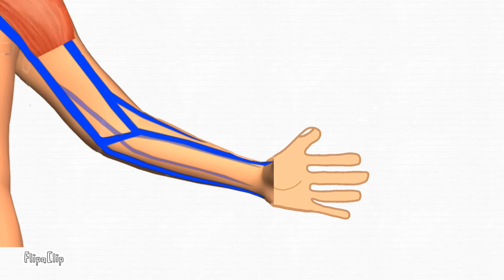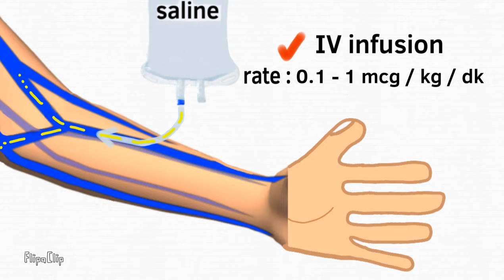💉 HOW TO USE ADRENALINE (EPINEPHRINE) ? | INJECTION IN ANAPHYLAXIS, CARDIAC ARREST, HYPOTENSION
adrenaline injection (verison, concentration 1:1000, 1:10.000 dose) animation.
adrenaline dose, dosing, epinephrine dosage calculation, dilution, for anaphylaxis, hypotension, cardiac arrest (Asystole or pulseless arrest)
adrenaline indications.
adrenalin intramuscular (IM) injection : anaphylaxis
intraveosus (IV) : asystole, pulseless cardiac arrest  (cardiopulmonary resuscitation : cpr)
IV infusion dosage , hypotension fluid resistance. mcg/kg/min, infusion rate.
how to prepare adrenaline/epinephrine ?

🩺 I make medical animations, I am a pediatrician (@tbpdrahmet, Dr. Ahmet Ünal).
✍ My animations are all original drawings. They are usually between 1-2 minutes and are educational.
🎬 Memorable, funny, simple and useful short medical animations/illustrations/contents in summary form for medical students, medical doctors, nurses and  other professionals.

* Reference: UpToDate ▶ Adrenaline (Epinephrine) Drug information